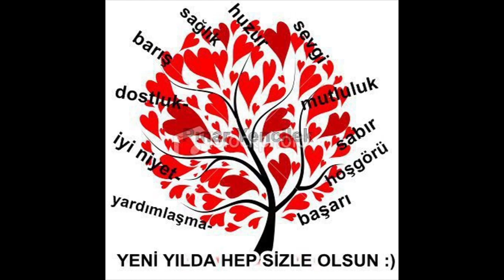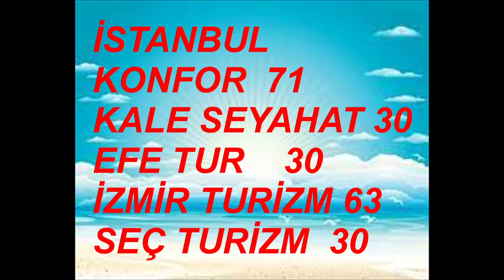SİHİRLİ ANNEM NEVRA SEREZLİ İNCİ TÜRKAY GİZEM GÜVEN ZEYNEP ÖZKAYA DEFNE JOY FOSTER ŞAHAP SAYILGAN